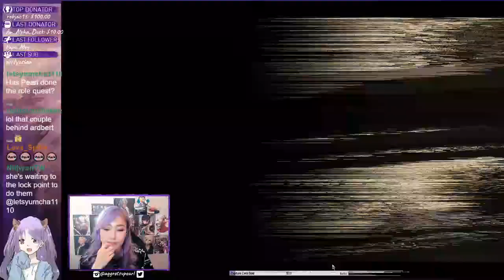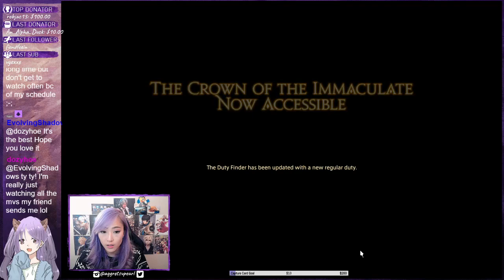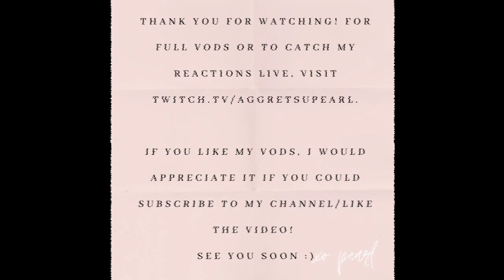My reactions to Shadowbringer Part 4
Hi everyone :)

Here's part 4 of reactions to ShB! Things got heavy this time around. See below for timestamps.

TIMESTAMPS

00:00 - Intro
00:19 - Jump fail
00:42 - Ardbert's first touch
01:33 - Meol's revealed
02:22 - Vauthry exposed
04:15 - Emet-Selch's goodbye wave & Celebration of Talos
02:22 - Vauthry exposed
06:30 - Crystal Exarch reveals his hopes & dreams
12:34 - Talos in action
13:25 - Feo Ul's arrival
15:38 - Vauthry... transformed
16:24 - Exarch's reveal & sacrifice
35:49 - Tank Role Quest Beg.
38:18 - WoL bonding with Ardbert and Feo Ul
44:40 - Flashback to Exarch's original plan
50:47 - Reunited with friends; Urianger's apology